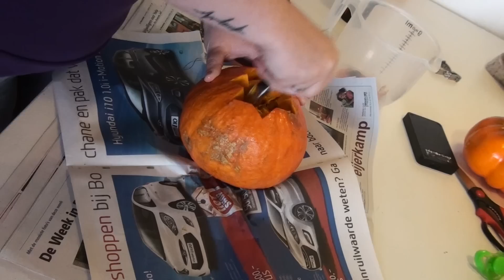Halloween pompoen snijden - MamaKletst